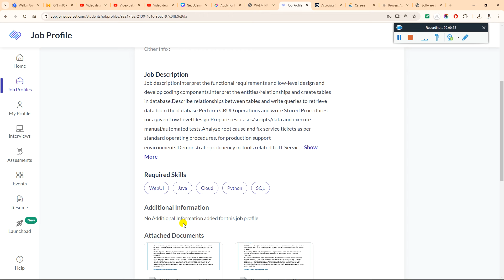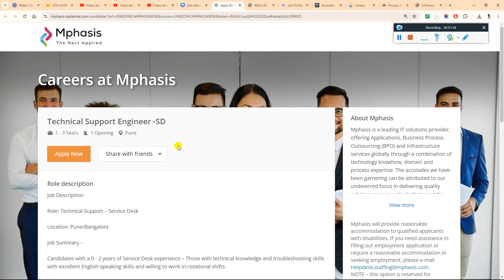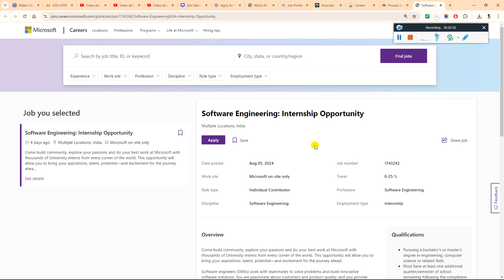🔥Biggest Hiring | Cognizant Sending Test Mail | 5 OFF Campus Drive For 2026, 2025, 2024, 2023 Batch🔥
2023 Batch Job
freshers hiring
hiring 2023
freshers
2023 hiring
latest hiring
2023 batch hiring
bulk hiring
mega hiring
2023 batch hiring off
2024 jobs
2024 batch hiring
2024 IT Jobs
freshers hiring XX freshers
hiring 2023
freshers hiring 2021
2021 freshers hiring

accenture result
2023 batch jobs
2023 batch off campus drive
accenture new hiring 2024
accenture pada